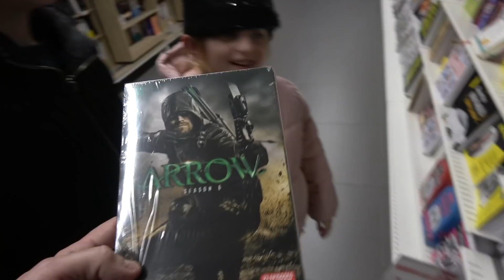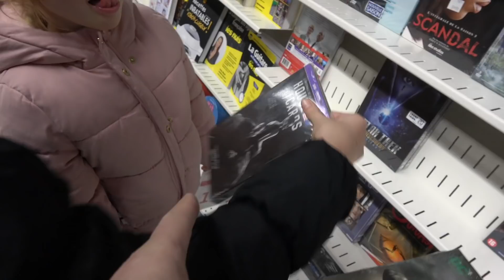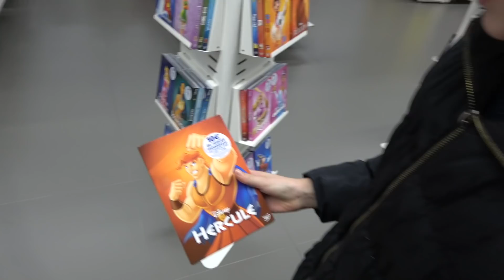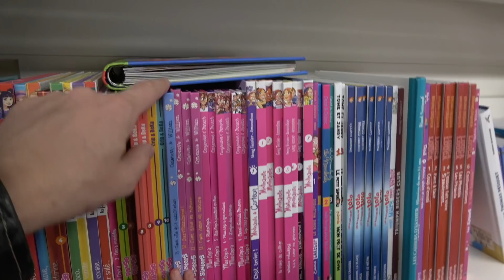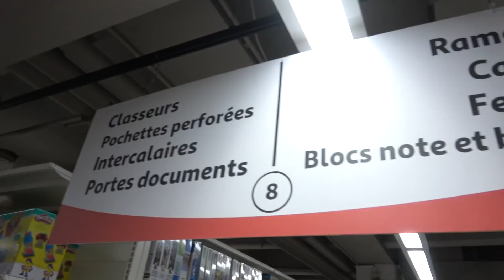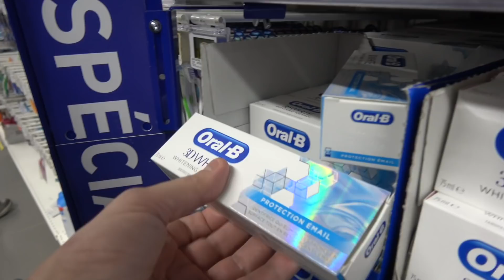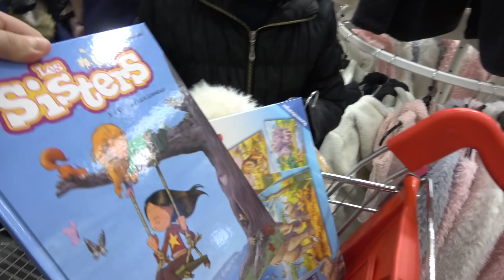J'ACHÈTE TOUT CE QUE JE TOUCHE LES YEUX BANDÉS #2 ! Match retour du shopping à l'aveugle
Et voici le 2ème épisode de challenge que vous adorez :) Alors d'après vous qui a eu le plus de chance cette fois les yeux bandés ? :)